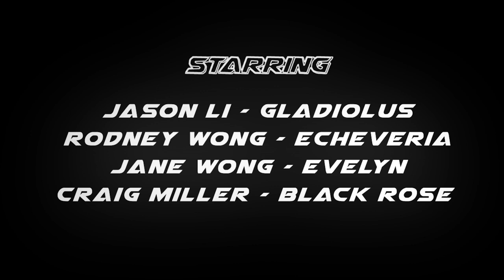Gladiolus - Part 2 (Hong Kong Tokusatsu action Short)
Sequel to Gladiolus :
It's been 2 years since Evelyn's disappearance. Luke has no idea where she might be until he receives a mysterious phone call...

Performers:
Jason Li - Gladiolus/Luke @kungfujason
Jane Wong - Evelyn @byjanew
Rodney Wong - Echeveria @rodderzaction
Craig Miller - Black Rose @purpledragon83

Original Music
Li Heng Chan @liheng89

Camera
Samson DeGuzman @samsonjrcdg
Mike Pickles @mpicklesphoto